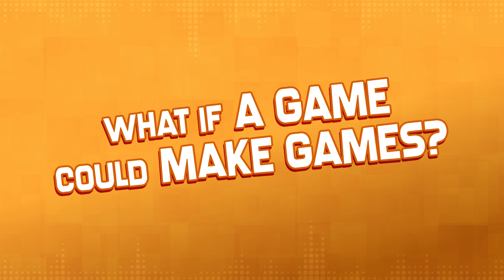SuperMash - Launch Trailer - Nintendo Switch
SuperMash is a Game that makes Games! Available now on the Nintendo Switch.